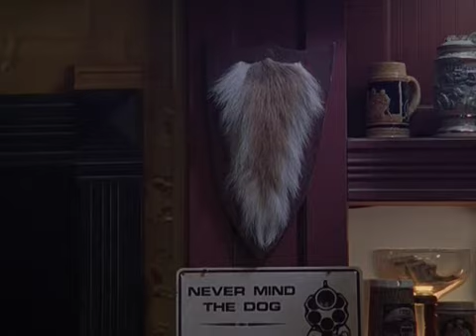Scrubs - JD an der Bar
Staffel 6